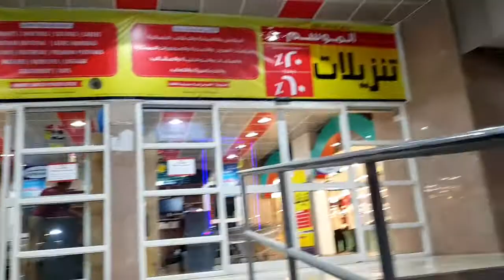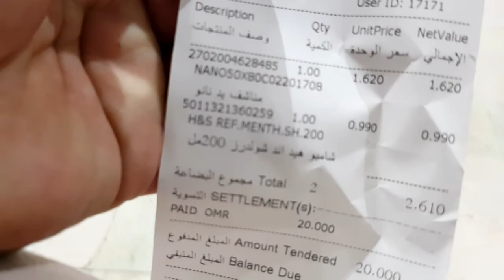Tour Salalah City | K . M Trading | visit K M market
Waqas Ghumman